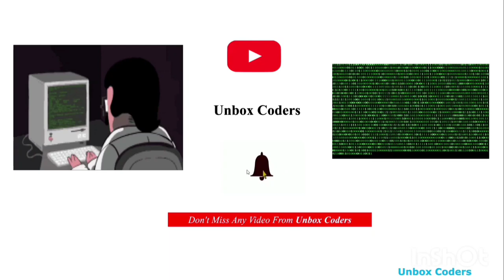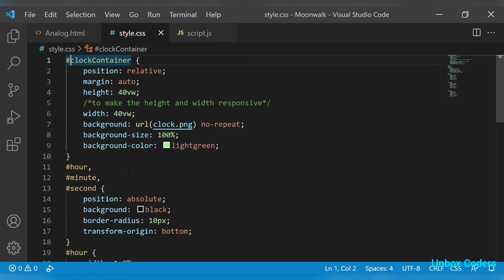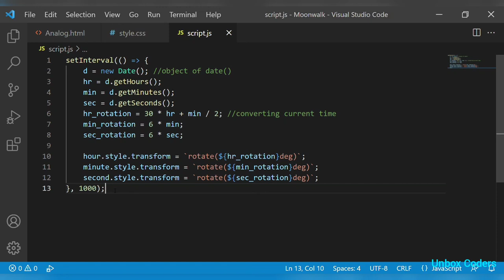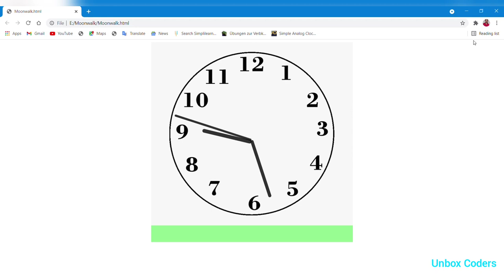Simple Analog Clock using HTML , CSS and JavaScript | Unbox Coders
This Video is about how to create an simple analog clock by using HTML , CSS & JavaScript , and quick video on creating on analog clock using plain HTML , CSS , JavaScript without using any kind of external library or framework. The logic is very simple. Don't miss to see this short video. Everyone Starting their Carrier in web development should try this Analog clock program. This involves the skills on HTML , CSS , JavaScript.